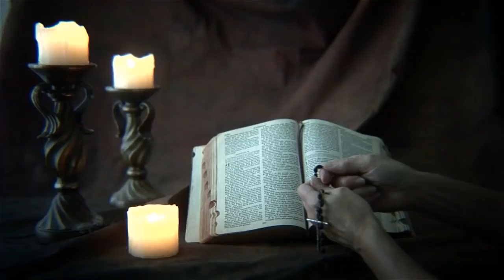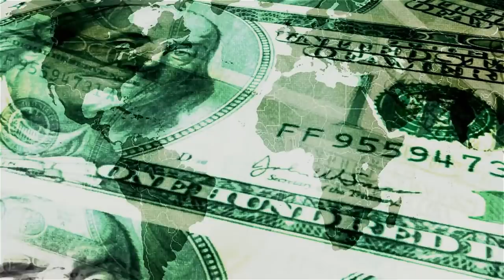بھارت میں دجال کے درخت غرقد کی کاشت شروع | Gharqad Tree | Limelight Studio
According to Hadis There is a Tree Known as Gharqad which will save Yahoodi from Muslims. Yahoodi Israel main Gharqad kasht ker rhay hain ab India nay Pakistan Border kay Sath Gharqad lagana shuru ker diye hain. Ghazwa e Hind aur Dajal say larai ka zamana qareeb aa gya.